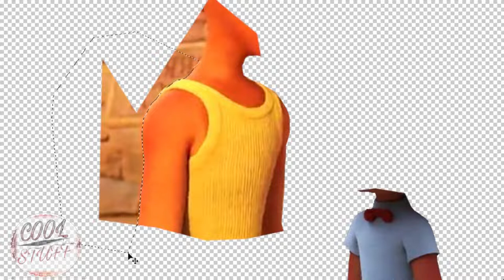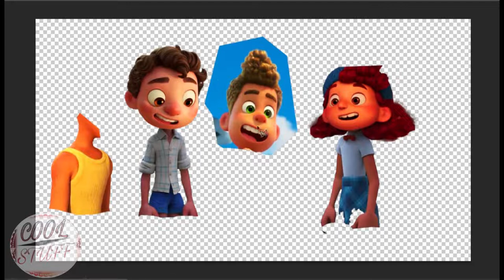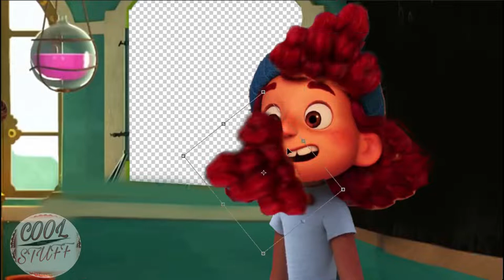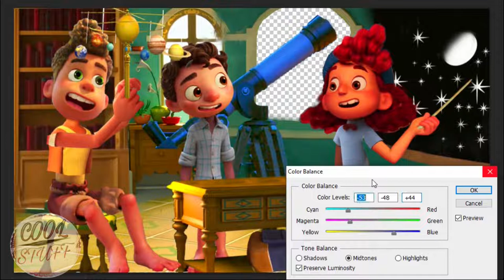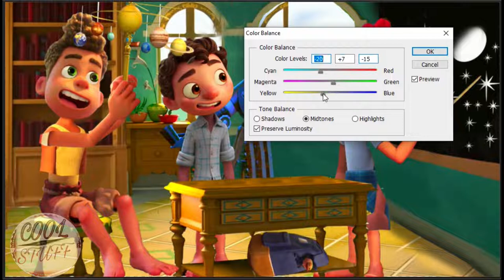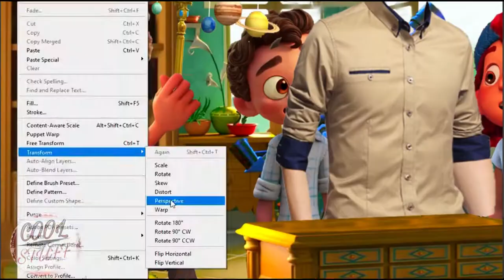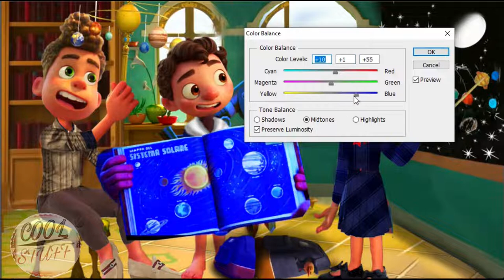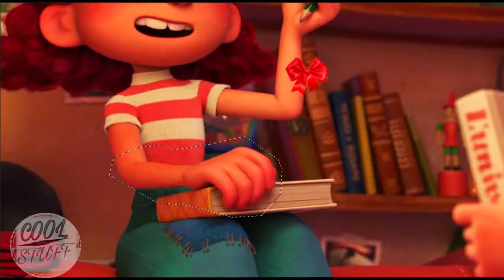Luca 2 movie. Alberto went to visit Luca and Julia at their school | Cool stuff Edits.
After staying at Portoroso for a little while with Julia`s father, Alberto decide to visit Luca and Julia at their school by surprise. And Luca was so happy to see Alberto After such a long time together with Julia.

Link of the editing App or program i use
Adobe Photoshop is a subscription based program. I always use this program to do all the editing you see in this channel. If you want to do editing like this you can use the link to get this program and start to make the magic of your own.

Hii Everyone and welcome to this channel. I hope you`re having an amazing day. Today`s video you will get to see Luca, Alberto and Julia together after such a long time since Luca and Julia Went to school.
Luca and Julia look soo happy to see Alberto again after such a long time. Alberto get to share the information with Luca and Julia about their families. also telling them about his plan of winning the Portoroso cup next summer.

Then Luca gave him the tour of their school and after that Julia and Luca Explain to Alberto on the thing that they have learn since they alive at school. And Alberto seems to like it.
Please share your ideas about this video edit. and also if you have any idea about any edit you want to see just comment down below and i will be more than happy to do it

On this channel you will get to see different edit from different animations, especially from Disney animations.
All video edits on this channel are made by me with the helping of Adobe Photoshop cc program in my laptop.
If you wish to see any edits from any animation, you can tell me and i will do that edit for you. And if you have an idea of any video edit you can tell me and i will do that edit..